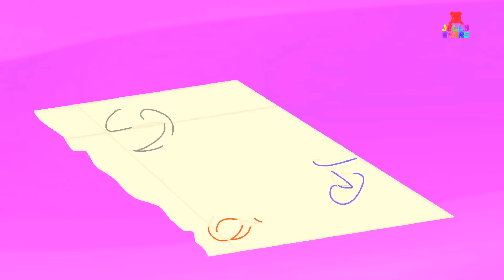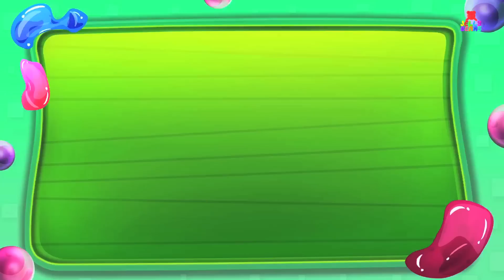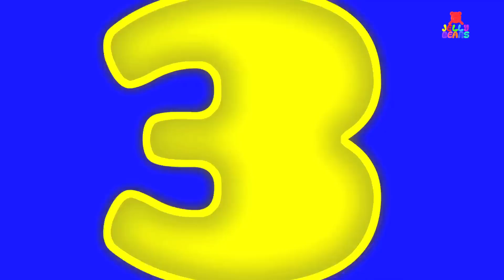Miss Polly Had a Dolly | Nursery Rhymes For Baby and Kids Songs For Childrens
We know you love your jelly bears just as much as we do. But today they’re in no mood to play. They seem a little down. Miss polly had a dolly and her dolly is sick. The doctor has advised her complete bed rest and so polly is sitting by her side. We think it might be a good idea for you babies to go upto polly during playtime and sing and dance and play with her to lift up her mood. All the jelly bears would love that and so would we since you babies are the best at this! What say, shall we help our friend? Yes? Yay!